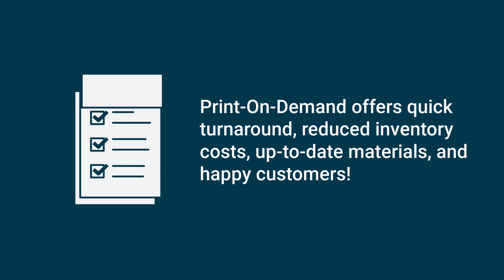How Print-On-Demand With TDS Is Advantageous to Your Customers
Print-on-demand is extremely convenient, saves money, and gets your printed materials to your customers quicker! Plus, when you pair our print-on-demand services with our TDS platform, customers can order their materials 24/7 from your storefront. It's a win-win!